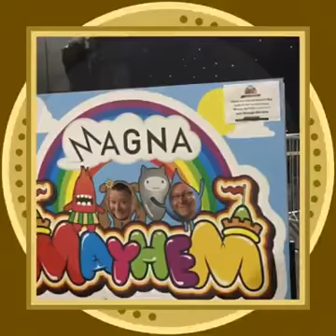Buttercup Lane Childminders in East Ardsley visits Magna